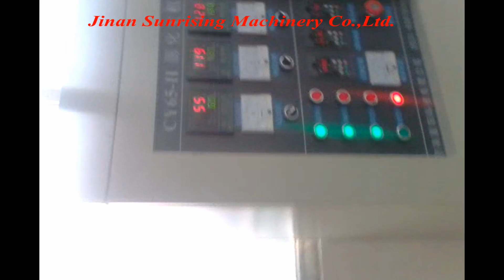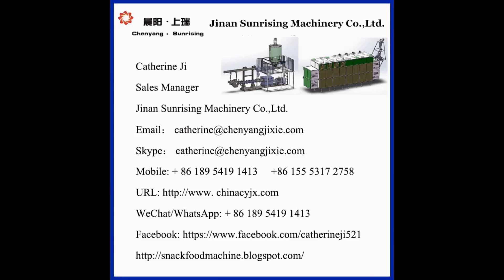fish shape 3D snack food machine trial